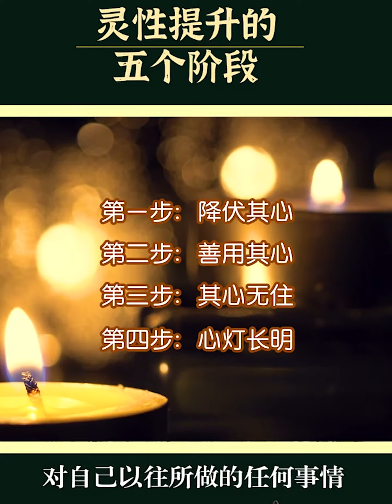靈性提升的五個階段（南無阿彌陀佛）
佛學：夢參老和尚重要開示：佛法、生活、工作融合一體，究竟會出現怎樣的境界？（南無阿彌陀佛）

2021年印度神童預言：病毒瘋狂變異將會再次爆發，下半年疫情竟然是蓄謀已久的結果

佛學：一個人的命好不好，看長相就知道 ，迷不迷信自己看，算命先生都說準（南無阿彌陀佛）

佛學：每天念地藏聖號10,000遍，你的身體會出現什麽境界？夢參老和尚告訴你答案

佛學：當你遇到災難時，應該如何應對？夢參老和尚開示：你遇到什麽災難，就這樣發願，災難很快就消失了

佛學：一個人的“業障”深不深，看一眼你就明白了（超準） ，出家人建議這樣消除業障

佛學：恭喜你，如果你身上出現這3種特微，說明你業障消除了！（南無阿彌陀佛）

佛學：人生成功的秘訣，李嘉誠只因悟透這一句話，將改變他一生命運 （南無阿彌陀佛）

佛學：一個旺夫的女人，身上自帶三個寶貝，比面相還準，娶到了要懂得珍惜一輩子 （南無阿彌陀佛）